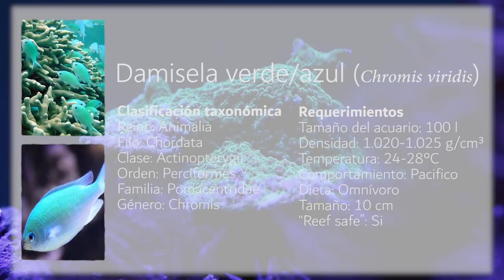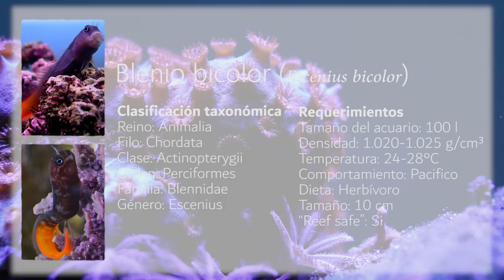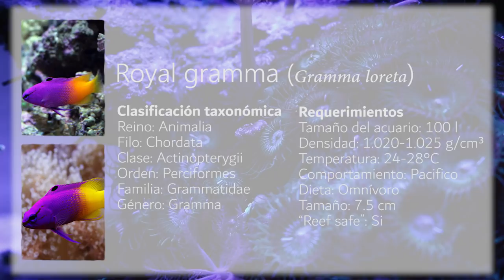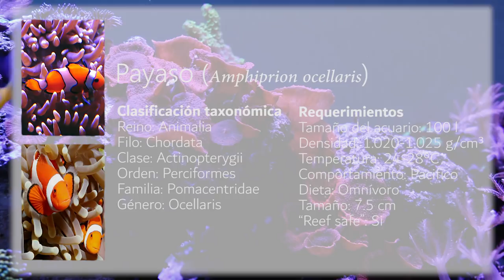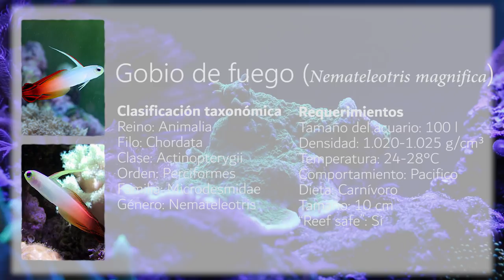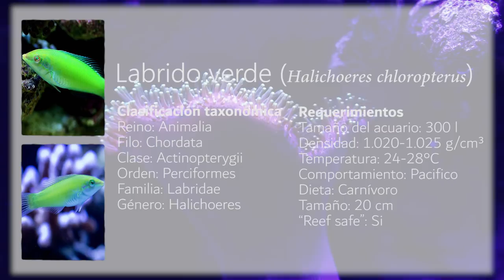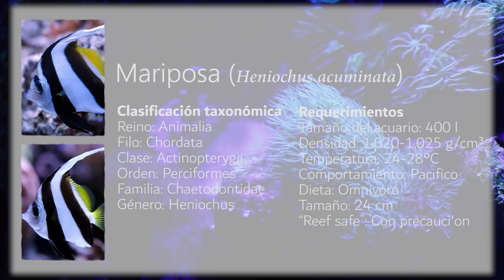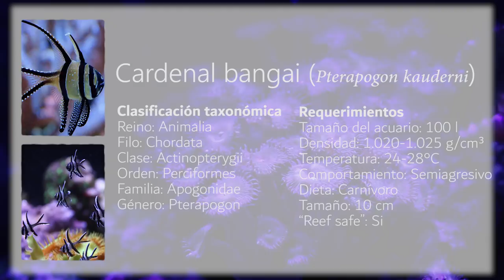10 Peces Marinos Para Empezar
Aquí les dejo un top 10 de peces marinos para empezar en este increíble hobby y le pierdan el miedo a cuidarlos. Para que después se animen a tener animales mas delicados, mas no difíciles, como lo son los corales.